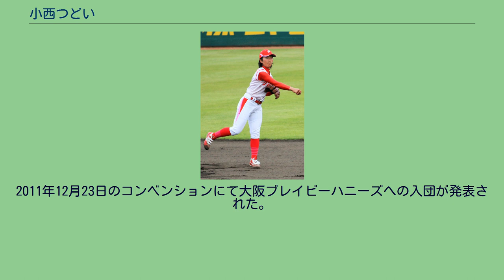小西つどい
小西 つどい（こにし つどい、1990年6月13日 - ）は、日本の元女子プロ野球選手。
ポジションはセカンド。
兄が2人いて、兄の影響で小学校1年から少年野球に入る。
中学ではソフトボール部に所属。
和歌山県内の高校に進学しようと決めていてソフトボールをするつもりもなかったが、近畿選抜チームに選ばれレベルの高い選手とプレーしたことがきっかけで、顧問の先生に紹介してもらいソフトボール部の強い京都西山高校に進学する。
3年次には遊撃を守り、チームを創部36年目で初のインターハイ優勝に導いた。
高校を卒業した2009年から日本リーグ・女子ソフトボール1部のレオパレス21に入社するも、チームが廃部したため、2010年1月に、来季から同リーグの2部リーグに加盟を表明していたドリームワールドに移籍。
開幕から二塁のポジションを勝ち取り、堅守でチームを支え、加盟初年度からチームを日本リーグ2部・アドバンスセクション1位通過、1部昇格を賭けたプレイオフ進出へと導く活躍を見せた。
2010年のシーズン終了後「女子プロ野球選手を目指すため」退社し、1年のブランクを経て、第3回女子プロ野球合同トライアウトに合格した。
2011年12月23日のコンベンションにて大阪ブレイビーハニーズへの入団が発表された。
選球眼は自信があり、出塁率は4割を超える。
^ 第3回合同トライアウト合格者発表について